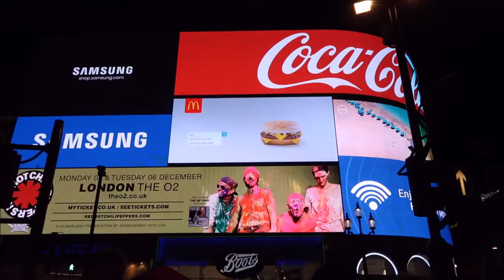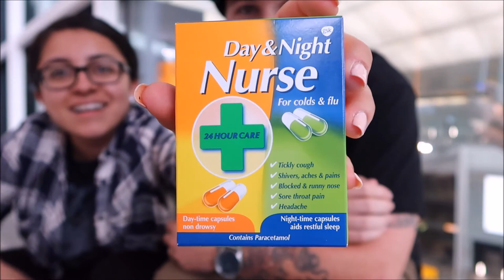Honeymoon to Central London Vlog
This is our visit to Central London and one day in Paris. Intended for our close friends and family or for people who are curious to get a taste of what it's like staying a week in London. This is our first attempt at a vlog! Please leave comments for questions or suggestions and tips where needed as far as editing or filming.

Dyalla-Need Someone
Krupa-Intimate
XIXX-Bae
qole-Silk Pass